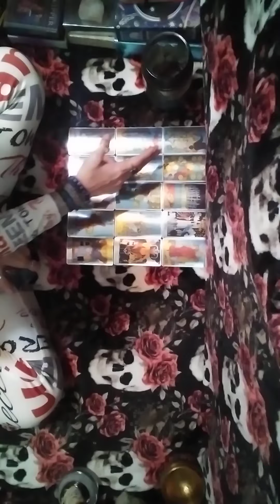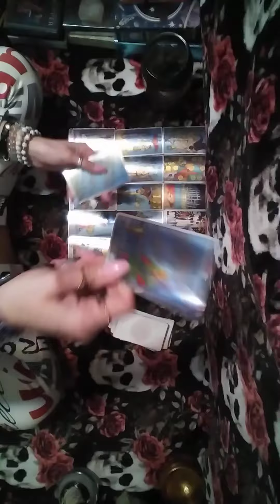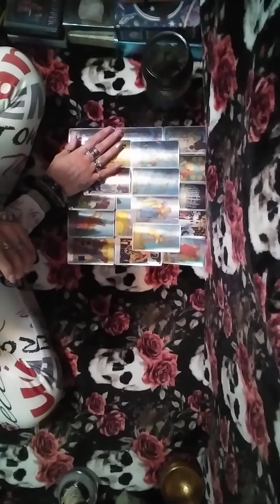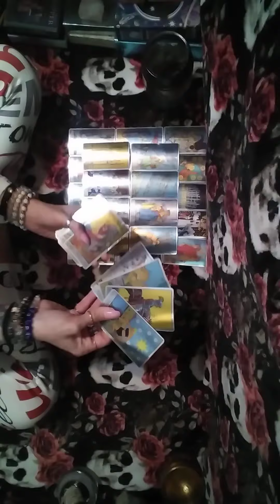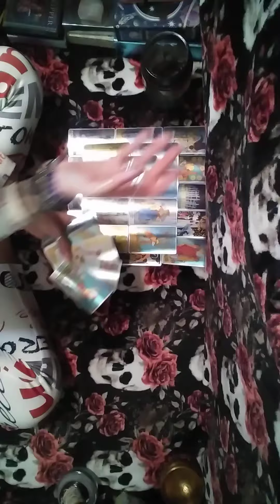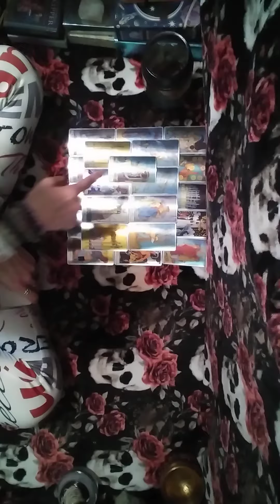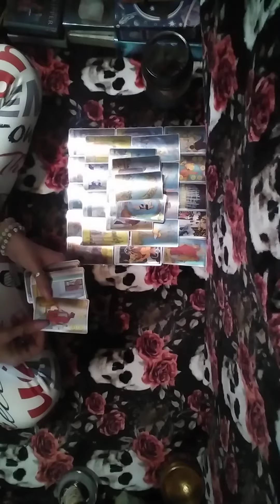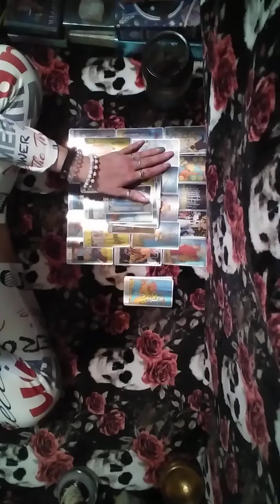2/2🧿6-7+karmies got together 2 hex/curse u n their watchin u scared 2⚰️cuz it🚫touch u its 🔄×10🤷🏼👀🙅⚰️